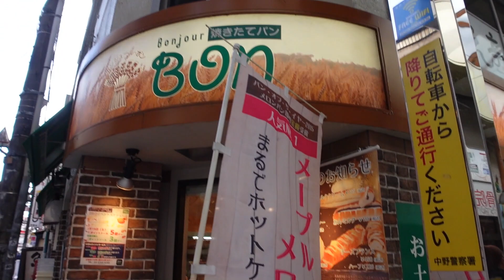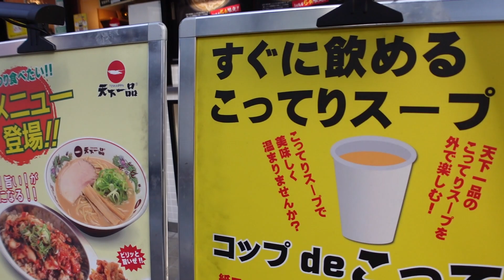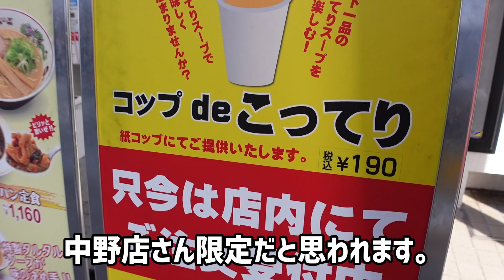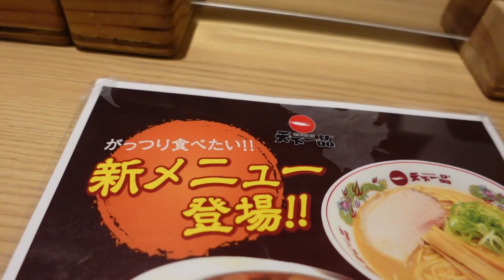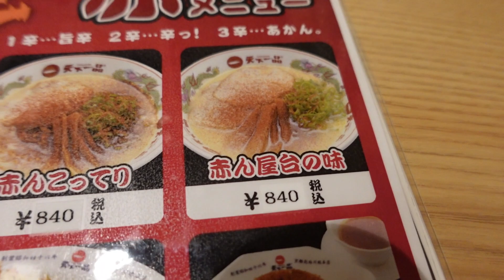【１日５食】天下一品の【超こってり】がを食べた店員さんのガチの感想。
天下一品が50周年を記念して1日5食限定『超こってり』を販売とのことで孤独のグルメ！！
予備知識はもちろん入れずにワクワクしながら着丼の瞬間を待つ！！
な、な、な、なんじゃこりゃー！！！
見たことないスープの揺れ方！これは濃厚に決まってる！！
そして一口すすった瞬間から最後までずっと天国！！！
そして、シメにご飯を投入すると更なるコッテリの世界が待っていた。

☆天下一品 中野店 様
東京都中野区新井1-9-3

☆楽曲提供
【Asylum audio】様

【OtoLogic】様